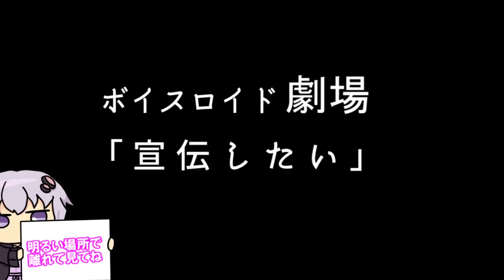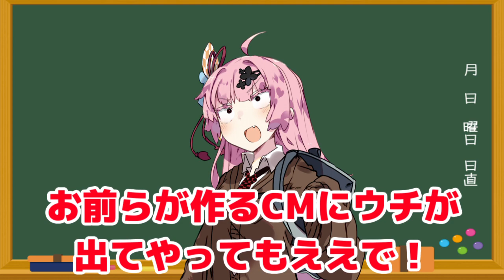【ゆかり先生劇場】ショートコント『宣伝したい』（VOICEROID劇場）